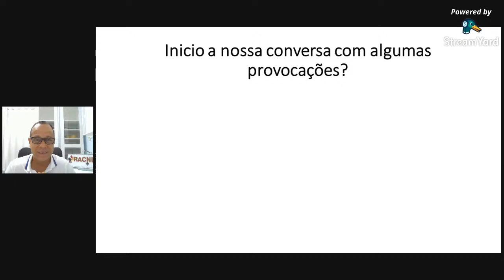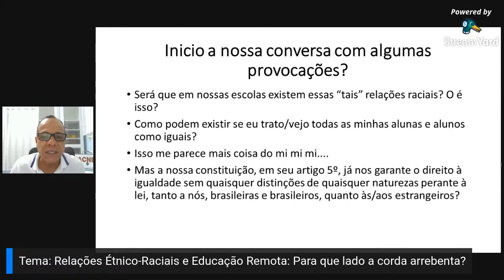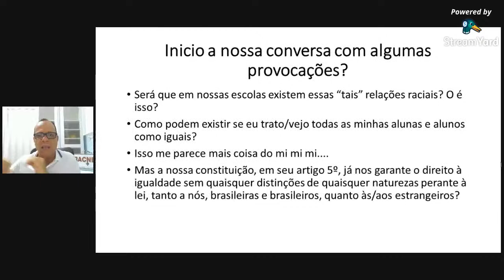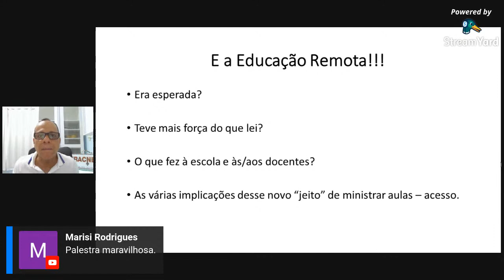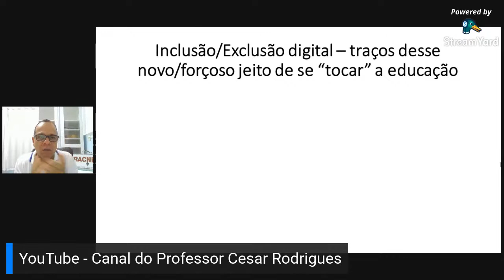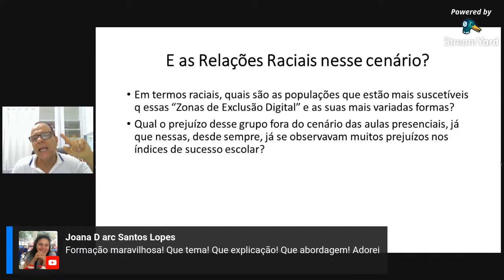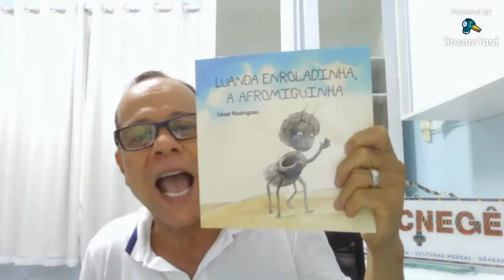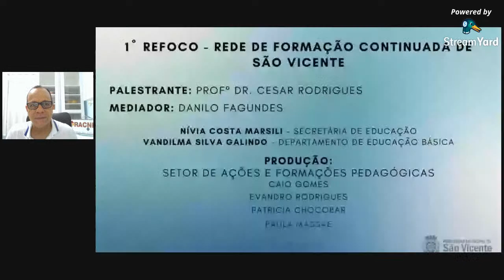I - REDE DE FORMAÇÃO CONTINUADA DE SÃO VICENTE - 2021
Tema: Relações Étnico-Raciais e Educação Remota: Para que Lado a Corda Arrebenta?
Palestrante: Profº Dr. Cesar Rodrigues